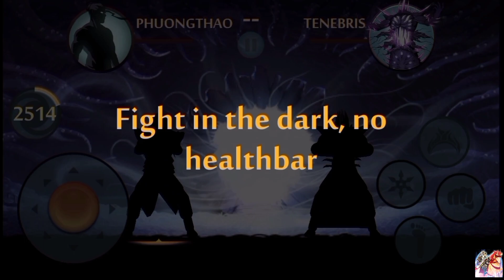Shadow Fight 2 || Spiny Knuckles Vs Tenebris [ Android Gameplay ]